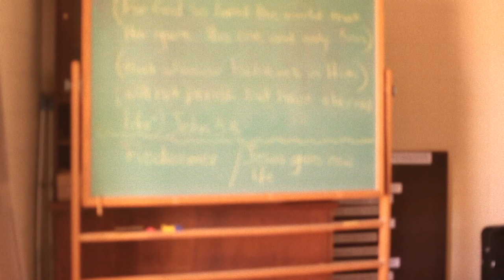3. be thou my vision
this is about March 2018
some quiet evening fingerpicking.
banjo has my heart
and so does this hymn.
learning to live free.